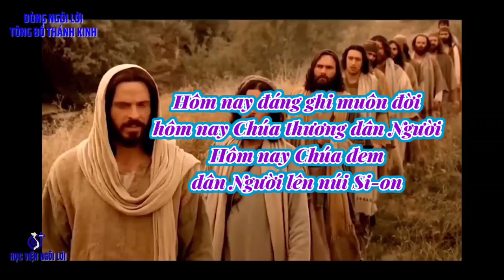(TN) Lên Núi Sion (Hôm nay là ngày Thiên Chúa dựng nên, chúng tôi vui mừng sung sướng... - Hùng Lân)